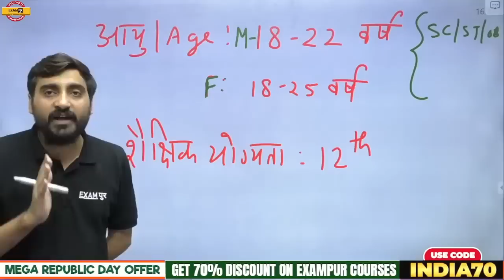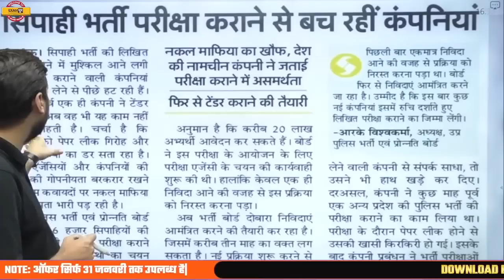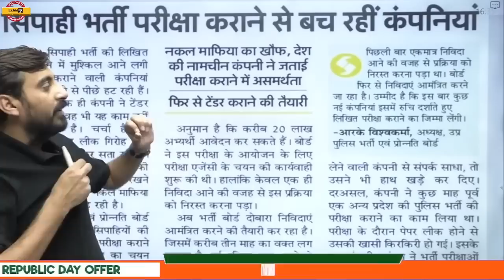🔥UP पुलिस नई भर्ती 2023|| नकल माफिया के डर से नहीं हो रही है भर्ती😥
📌हिंदी की महासंग्राम 3 घंटे 200 प्रश्न | Hindi By VIVEK SIR 🔥UP POLICE NEW VACANCY 2023 🔥UP पुलिस नई भर्ती 2023|| नकल माफिया के डर से नहीं हो रही है भर्ती😥

📌𝐎𝐮𝐫 𝗡𝗼𝘁𝗲𝘀